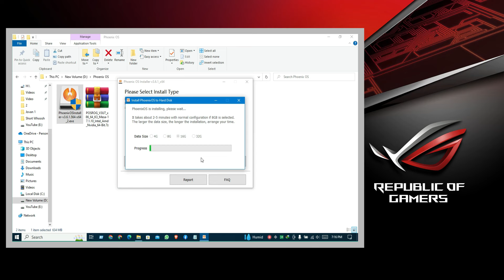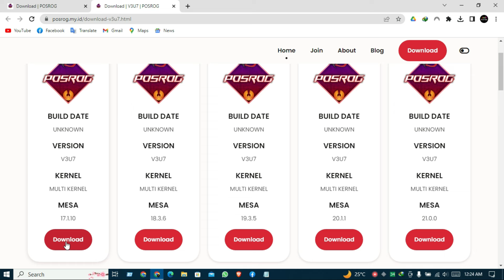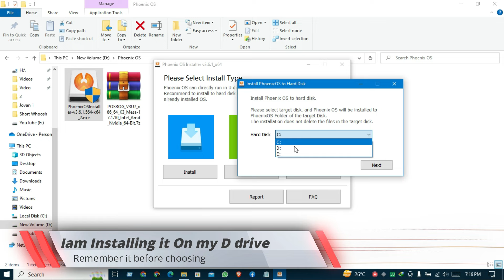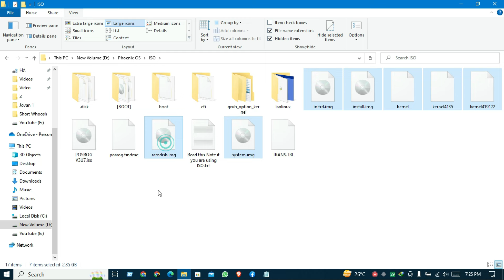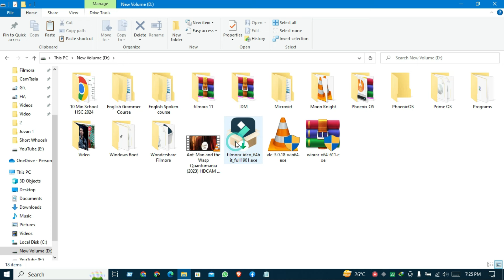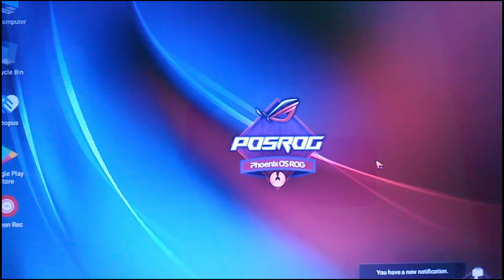How To Install Phoenix OS ROG ? Best Android OS For Low-End & Old PC | POSROG | Install + Review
Hellow Everyone !!! In This Video Iam Going To Share With You That How You Can Install Phoenix OS ROG (POSROG) In Your PC/Laptop . If You Are Struggling To Play Android Games With Android Emlators Like Bluestacks/Memu/LD Player Than You Can Try This OS . Cause You Can Play Higher Android Games On Your Low-End / Old PC/Laptop ! So Don't Be Late ! Try It Now !

00:00 First Review
00:34 Intro
00:45 Installation Prossess
05:10 Original Preview
06:08 Outro
                                                My Laptop Specifications :
1.RAM : DDR 3 RAM 6 GB
2.CPU :2 Cores
3.Prossesor :Intel Core i3 2nd Genaration
4.Buyed IN :2011
5.Graphic Card :No Dedicated Graphic Card
6.Graphic Driver :intel HD Graphic 3000
7.BIOS :Lagacy
8.Display Size : 1366*768
9.Model : HP Pavilion g6